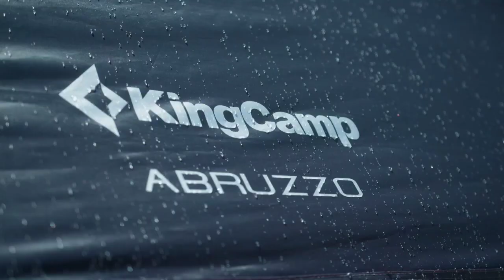2023's Top 7 Rooftop Tents: The Perfect Way to Camp in Style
In this video, we'll show you the top 10 best tree tents for camping and backpacking. We'll review each tree tent's unique features, such as its weight, size, durability, and ease of setup. We'll also give you tips on how to choose the perfect tree tent for your needs and budget.

0:00   1.Thule Teplu  Explore Tent
04:42  2.Smittybilt 2588 Overload Tent
05:26   3.Forcealt Truck Tent
04:48   4.KingCap Track Bed Tent
07:33    5.Rightlined Gear Bed Tent
11:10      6.Napier Backroadz Truck Tent
13:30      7.Admired Pop Up Tent

bestrooftoptent carcamping campinggear top rooftop tent 2023, car camping, camping gear, car tent, best rooftop tents